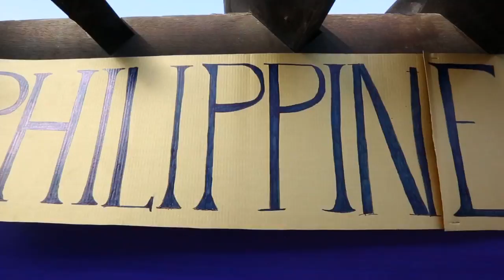AIS Final 02